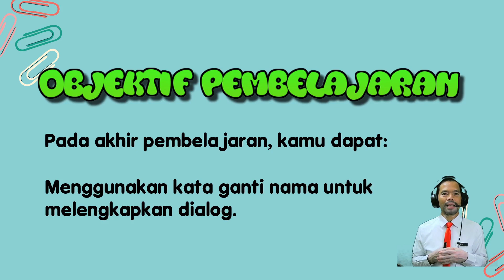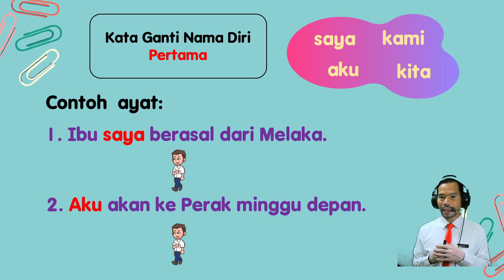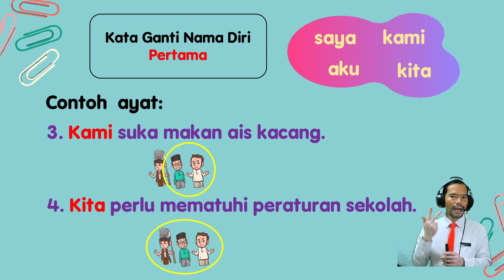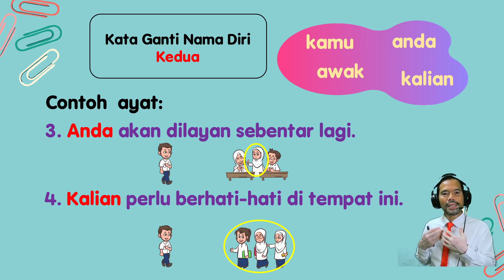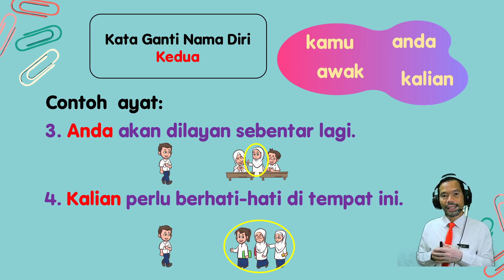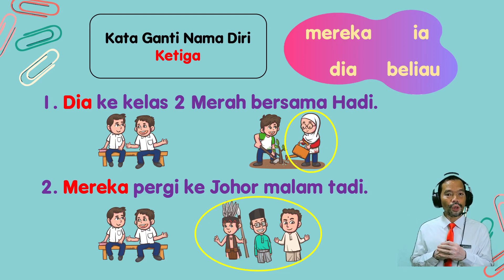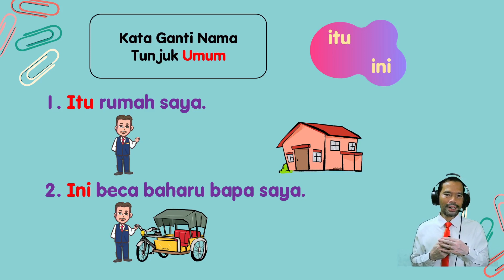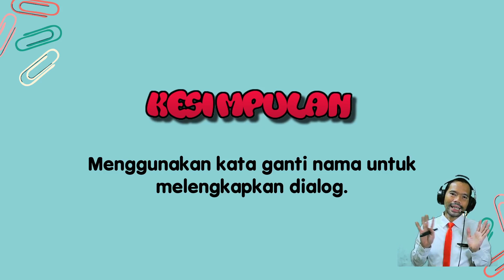Bahasa Melayu Tahun 3 Unit 2 Kata Ganti Nama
Unit 2 Kejayaan Keluarga : Kata Ganti Nama

Menggunakan kata ganti nama untuk melengkapkan dialog.

Jawab soalan kuiz di bawah sebagai latihan pemahaman.